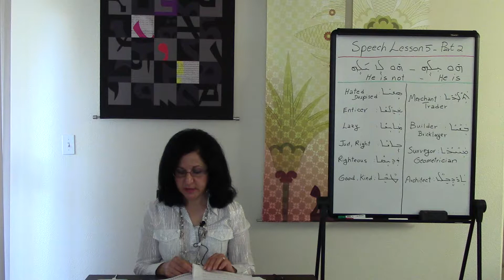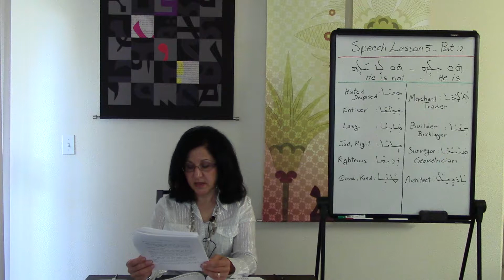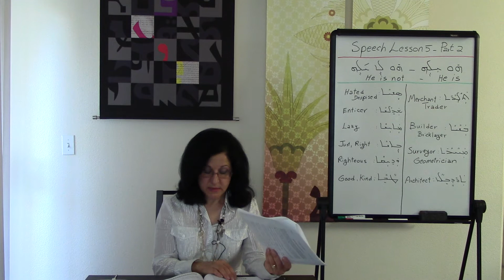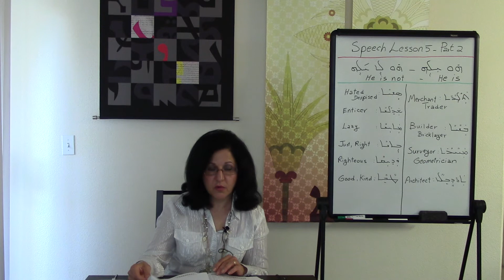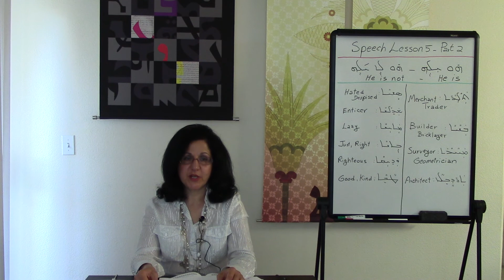Assyrian Speech Course 1 Lesson 5.2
In the second part of Speech Lesson 5, more exercises are practiced, using the present tense of the verb to be for the third singular masculine person; and a new assignment is given.